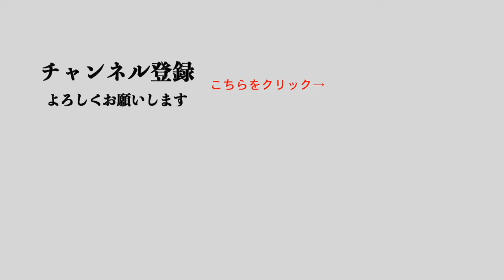第262回 読んでも意味のない本とは？ 読むべき本とは？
【原田泳幸ビジネスチャンネル】毎週木曜日・日曜日１８：００〜